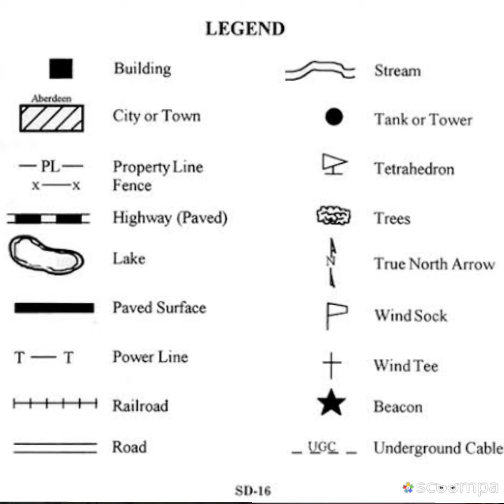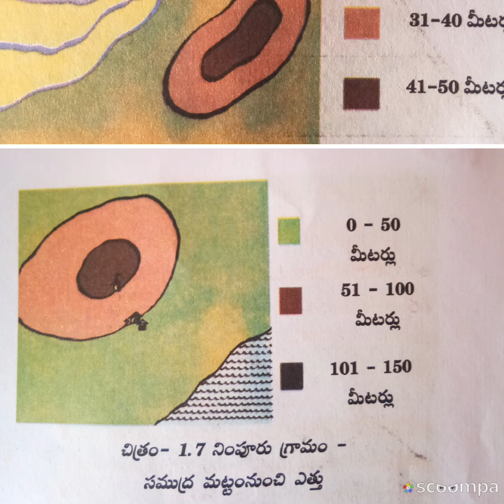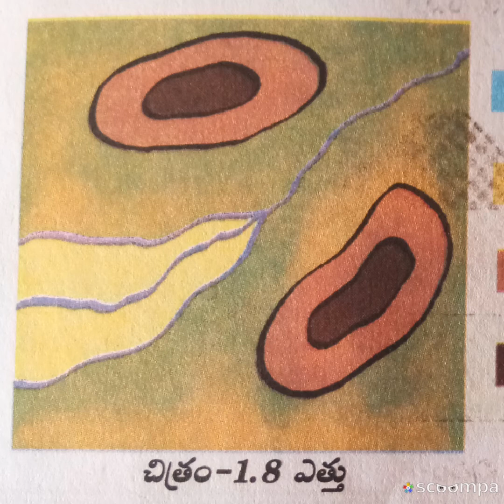Different maps IN TELUGU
USEFUL FOR DSC , TET, AND OTHER COMPETITIVE EXAMS